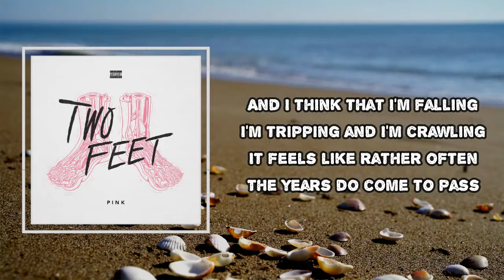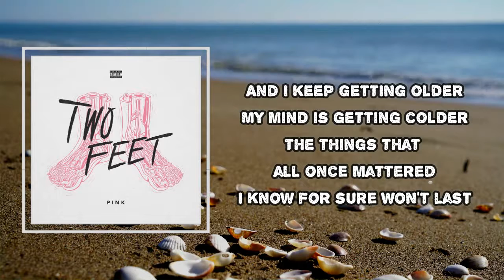Two Feet - Pink (Lyrics)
Album: Pink

Pink Lyrics:

Cause I still think about the old days
In the city with my own fate
25 don't feel the same way
The streets keep changin' names
We all spent time now at your mom's place
On the west side in the fall haze
All of our stories went the same way
When we had time to waste
And I think that I'm fallin'
I'm trippin' and I'm crawlin'
It feels like rather often
The years do come to pass
And I keep gettin' older
My mind is getting colder
The things that all once mattered
I know for sure won't last